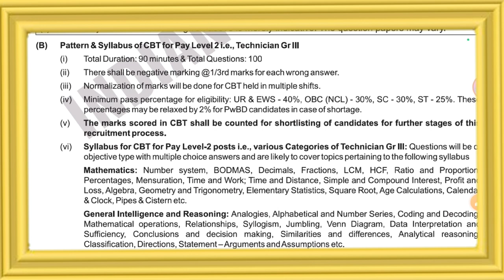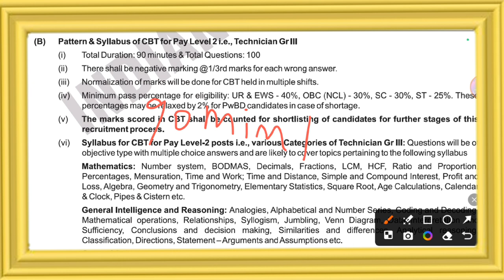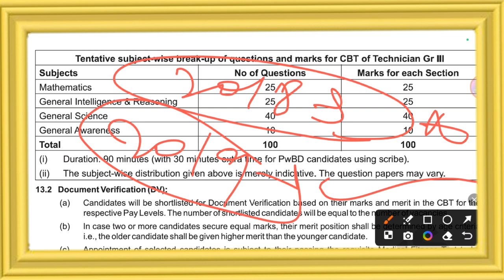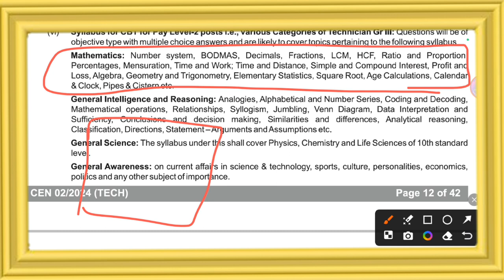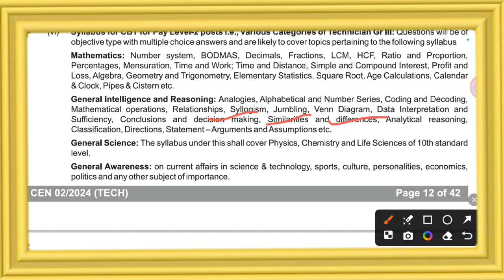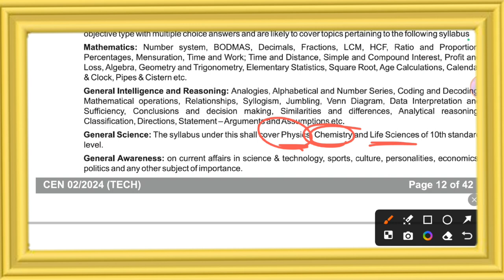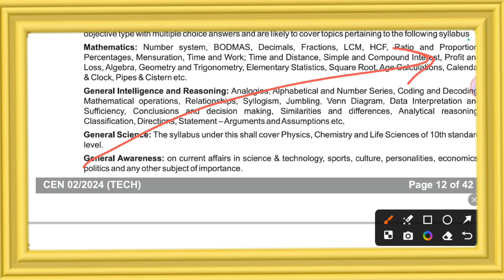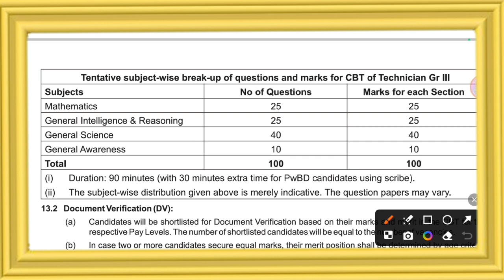RRB Technician Syllabus & Exam Pattern 2024 | RRB Technician Vacancy 2024 Syllabus